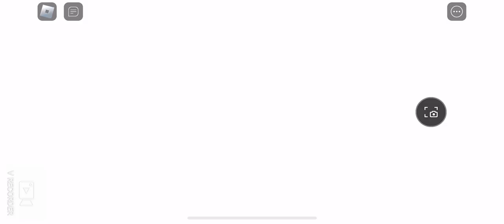Roblox(Pet Swarm Simulator )(Part1)